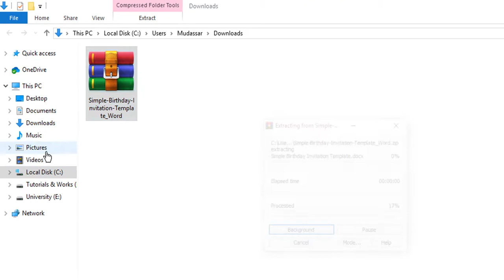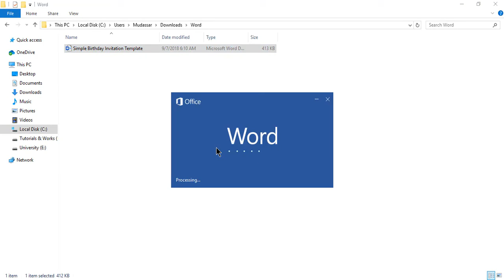200+ Invitation Templates - wedding invitation templates and birthday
200+ Invitation Templates For wedding invitation templates and birthday

Elementor Landing Page Templates For Ebook by mcstaters